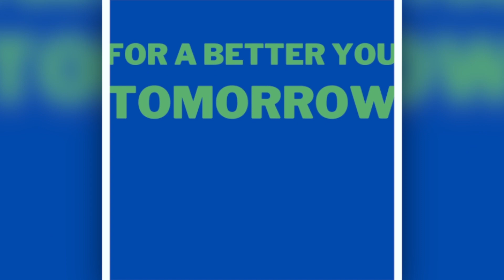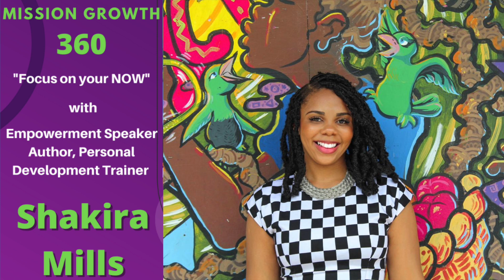Personal Development Programme: Mission Growth 360 Overview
This is what you can expect when you join our personal development programme Mission Growth 360.

Telephone